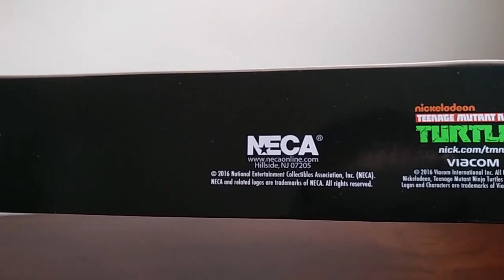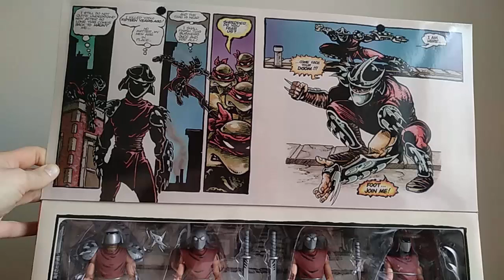Шреддер И Клан Фут - Обзор Эксклюзивного Набора От НЕКА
Обзор фигурок из эксклюзивного набора клана Фут от НЕКА.